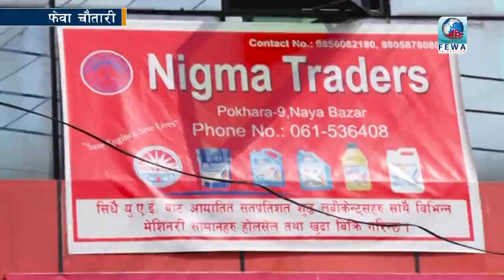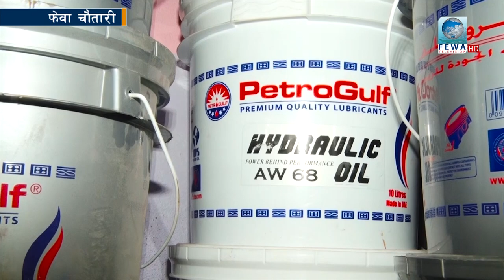मन समालेर हेर्नुस है प्रदेशीयका चेली र माईतीको यस्तो व्यथा Tihar विशेष Fewa Chautari Ep-90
Presenter_#Hemraj _Adhikari#
Camera-Sujan ,Arjun
Edit-Subash Binod
MCR-Sagar,Samir Shantoh Rijan
Artist-Shreeman Thulung, Dhan Bdr Gayak, Dibash Thapa magar,   Maya Gurung, Jeevan Dahal Shibahari Dhungana Sarasoti Manandhar, Ramji poudel,  ,Binod Gayak,
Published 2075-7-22